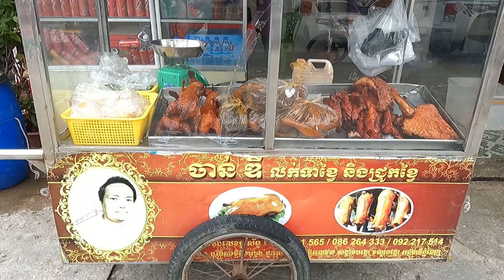Daily Life with Pork Chops - Cambodia's Greatest Street Food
Please enjoy with my video showing about Daily Life with Pork Chops - Cambodia's Greatest Street Food.
Location: St. 08, Piphup Thmey Kour Srov market, Phom Penh.
00:00 - 00:19 Intro/highlight
00:20 - 02:59 Preparing
03:00 - 09:01 Action chopping & selling